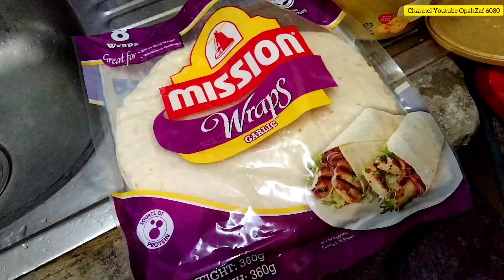TORTILLA WRAP AYAM GORENG YANG SIMPLE